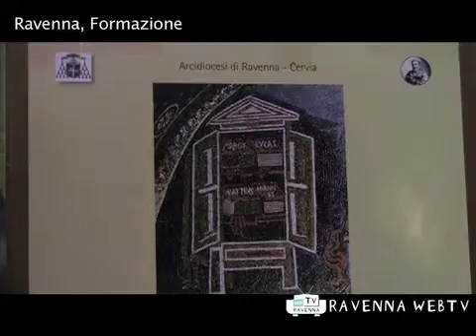Introduzione alla Patrologia - Formazione, 14 11 2011 ore 21.mp4